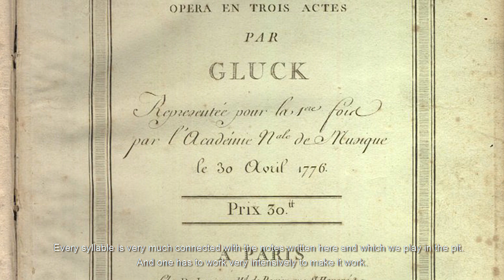ALCESTE: Preview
Christoph Willibald Gluck's "Alceste"
Premiere: 26 May 2019
Conductor: Antonello Manacorda
Production: Sidi Larbi Cherkaoui
With Dorothea Röschmann, Charles Castronovo, Michael Nagy